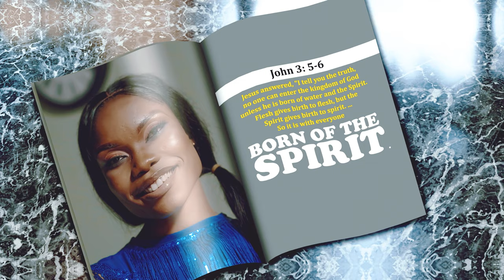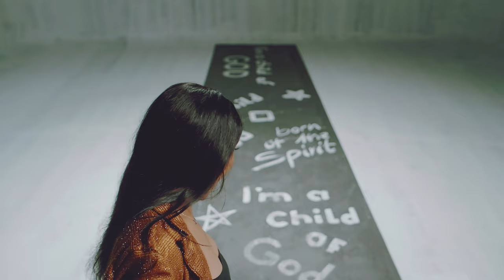MAUREEN FORBAH FT GUY MICHEL KINGUE - CHILD OF GOD (OFFICIAL VIDEO)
Maureen Forbah “To say that ‘I AM A CHILD OF GOD’ is the truest and the most powerful confession a person can make. And I believe that God keeps calling us to this awareness because he wants to open up to us different dimensions of himself that we cannot get unless we get to the realization of WHO WE ARE and who He is to us. My hope is that when you sing it, and sing it, and repeat the statement you will actually come to the realization of yourself as a CHILD OF GOD.”

‘Child of God’ pops with a Modern Makossa feel blended by the sweet melodious voice of Maureen Forbah and Guy Michel.
The Blessings of the Lord be on you as you Enjoy this Beautiful piece.

Written and Performed by Maureen Forbah & Guy Michel Kingue
Produced by: Dijay Karl
Video Director: Director CHUZiH
Executive Director: Julius Tsi

Record Label: Ablaze music
February 2022